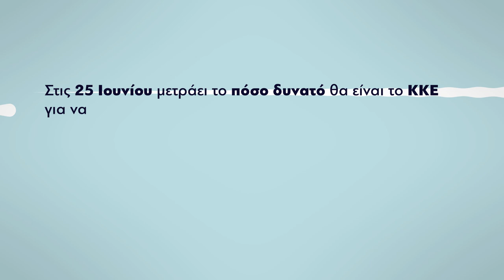Οι ετεροδημότες ψηφίζουν ΚΚΕ για 100% λαϊκή μαχητική αντιπολίτευση